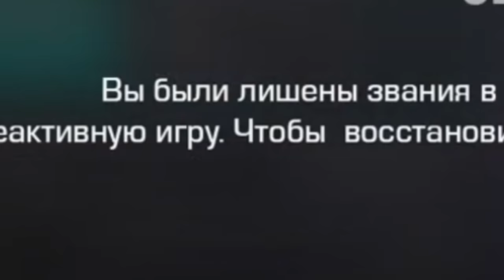УРА! DRAGON RISE КОЛЛЕКЦИЯ УЖЕ ВЫХОДИТ НА РЫНОК! ТОЧНАЯ ДАТА ВЫХОДА В STANDOFF 2